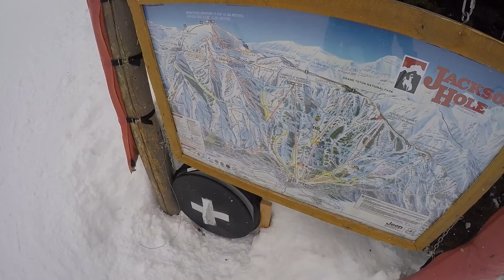Jackson Hole march 2017